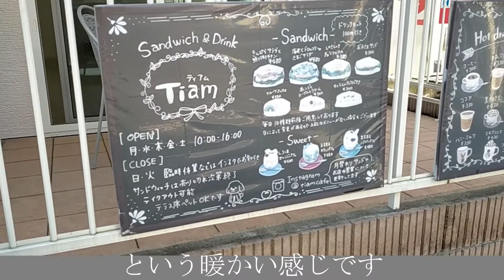「Tiam Cafe」サンドイッチ専門店/京王線 稲城駅/女ひとり飯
こんにちは＾＿＾
”MIKIの気ままな日常Vlog”です。

今回は、サンドイッチの専門店カフェにいきました。
白を貴重といているかわいい店内が特徴でした。

スタッフの方も、とても優しそう♪
心が安らぎました。

いいねボタンをしていただけると大変嬉しいですし、励みになります。

日々の何気ない事、アップしていきます。
楽しんでいただけたらと思います。

字幕ONにしていただけたら見れます。
字幕を付けてほしい国の方がいましたら、コメントにてご連絡ください。
字幕は、自動翻訳を使用しています。
少し変な言葉があるかと思います。

最後まで、読んでいただいてありがとうございました。

☆音楽
☆撮影機材
・Galaxy7 ,OPPO
・編集ソフト　Fimora9
・サムネイル　LINEカメラ

Japanese　vlog
japan